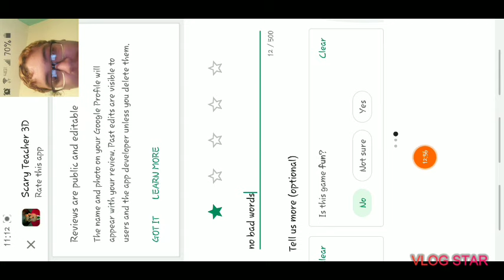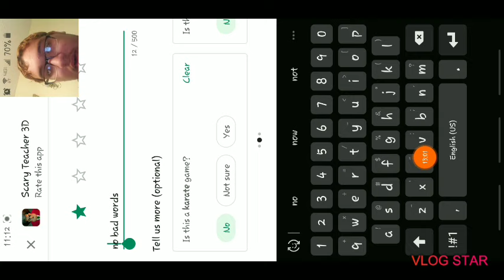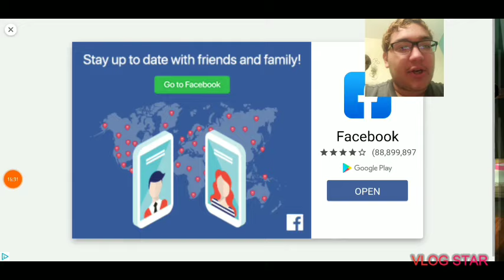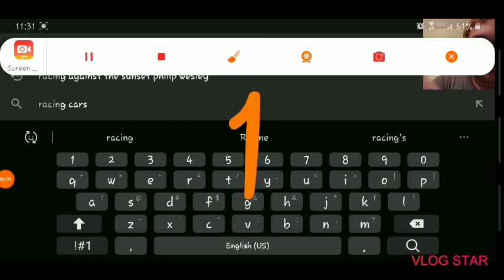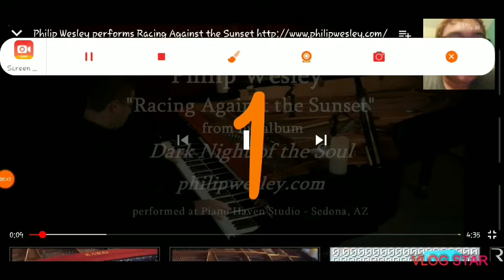The weird scary teacher game